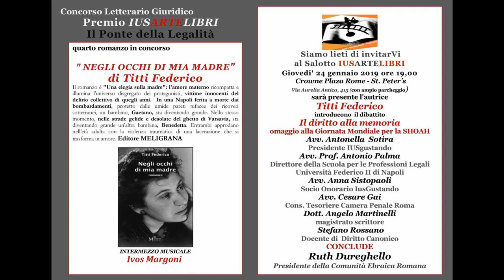Cesare Gai - “NEGLI OCCHI DI MIA MADRE” di Titti Federico. IUSARTELIBRI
Intervento di Cesare Gai, avvocato e Consigliere Tesoriere della Camera penale di Roma.